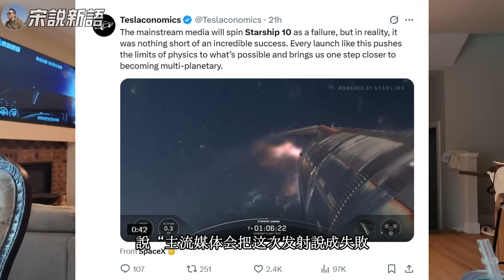两年十飞，从壮观爆炸到完美成功：星舰10号的封神之战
0:00  星舰10的双重突围
0:20  星舰发射震撼画面回顾
0:50  星舰再入大气的“颠覆”
1:18  网友：摄像头真牛逼
1:30  黑障：航天史上的铁律
2:05  天地通讯与黑障的原理
3:18  黑障：最孤独的旅程
4:20  星链：SpaceX的解决方案
5:24  星链的高频与网络架构
6:10  星链：永远有信号
7:22  国家与企业的逻辑差异
8:09  SpaceX的终极目标
9:26  星舰两年四个月的飞跃
10:20 快速迭代与执行力
12:18 星舰10：航天新时代